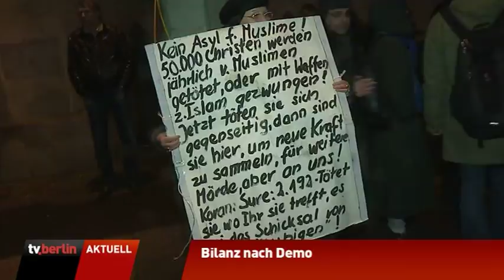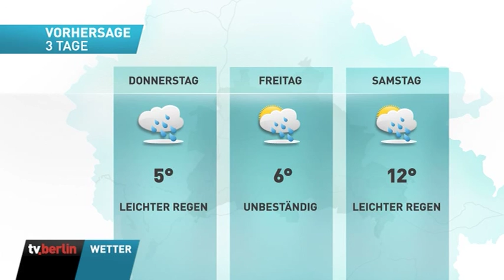vom 6.Januar 2015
Themen: Nach der Bärgida-Demo - Bilanz,
Anschlag auf das Auto von Hans Erxleben,
Verspätungen bei der S-Bahn,
Polizei sucht brutale Handtaschendiebe,
Senat will weniger Lärm auf Berlins Strassen,
das Wetter